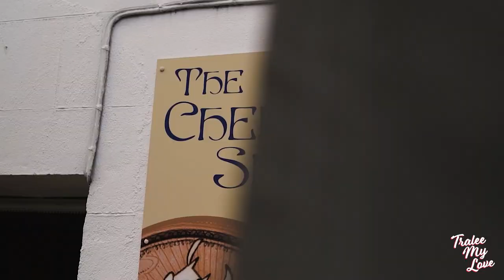Tralee: A top foodie destination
We teamed up with TasteKerry to produce this promo video for Tralee, shortlisted as a Foodie Destination 2019. The concept was simple, capture the vibrant food spots around town and the local faces behind them.

or follow @tralee.my love on Instagram